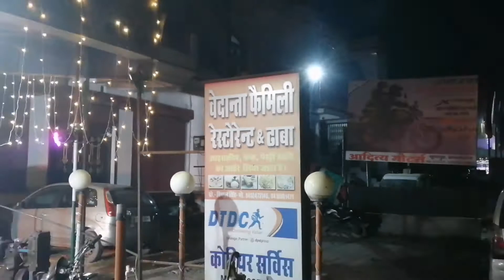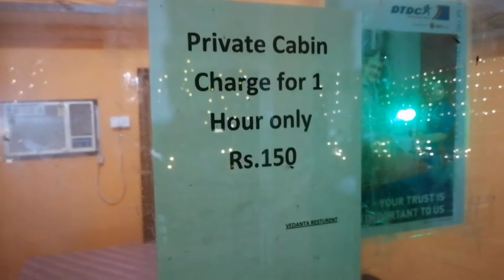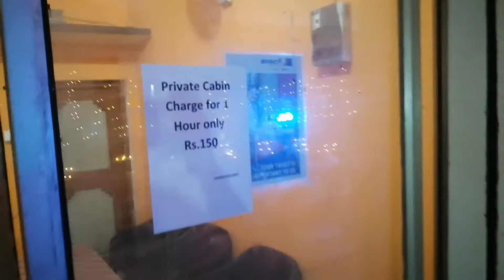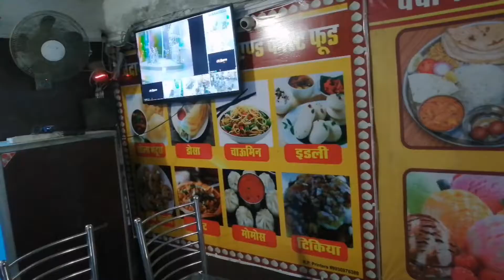Chowmein Party in Vedanta Restaurant | My Vlog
Welcome to Vedanta Restaurant
Address - :
NEAR IFFCO GATE NO. 1
CONTACT PERSON - : VISHAL SINGH
CITY - PHULPUR DISTRICT - PRAYAGRAJ
Chowmein party
How to make chowmein
Chowmein kaise banaye
Lassi
Paneer
Chicken biryani
Biryani
chilli paneer recipe
paneer chili recipe
chilli paneer gravy
chilli paneer dry
honey chilli paneer
restaurant style chilli paneer recipe
chinese chilli paneer recipe
veg chilli paneer
होटल जैसा चिल्ली पनीर
how to make chilli paneer
paneer manchurian
veg
chilli paneer recipe in hindi